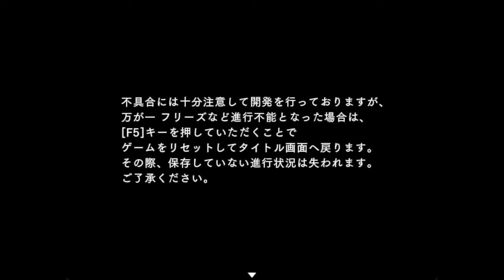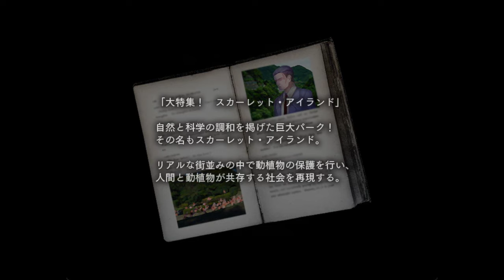#1【狂獣島】新たなテーマパークで起きるサバイバルホラー 実況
主人公の少女「アヤメ」は、妹とともに新オープンの自然テーマパークを訪れる。
突如パークを襲撃する謎のモンスターたち。
果たしてアヤメは無事にパークから脱出できるのか…!?